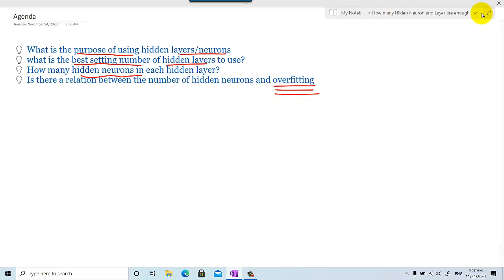Hidden Neurons, Hidden Layers - Why and How Many ? بالعربي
This lecture provides a simplified yet comprehensive overview of why we need hidden layers in neural networks. 🌐 Discover the importance of hidden layers in enabling neural networks to handle non-linear problems, boosting their learning and adaptability. We’ll also cover how to determine the optimal number of neurons and layers within the hidden layer, discussing ideal values for these parameters.

You’ll learn about factors influencing the choice of neurons and hidden layers, and how to make informed decisions based on problem characteristics, data size, and performance requirements. Additionally, we’ll examine the relationship between neuron count and the risk of overfitting, providing guidance on balancing neurons to improve the network’s generalization and performance on unseen data. 🧠 Join us to gain deeper insight into the role of hidden layers and neuron count in neural network design, and learn how to make strategic choices to meet your specific problem needs. Acquire the tools and knowledge needed to achieve the ideal balance between learning capability and generalization in your neural network.

Main Objectives:

Understand the importance of hidden layers in managing non-linear problems.

Learn how to select the optimal number of neurons and layers for hidden layers.

Discover factors influencing neuron and hidden layer counts for specific problems.

Gain insights on adjusting neuron count to avoid overfitting and enhance generalization.

Develop skills to balance learning capability and generalization in neural networks.